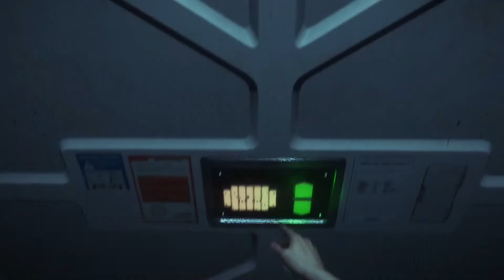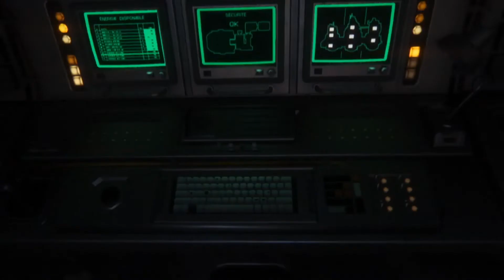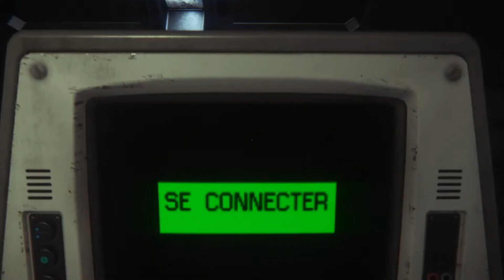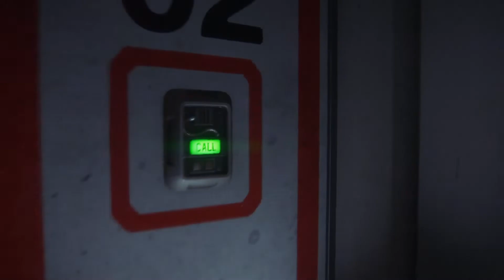ALIEN ISOLATION [FR] - LES ORIGINES DU DRAME #10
Il est temps de se plonger dans l'horreur avec Alien Isolation ! Dans cette aventure horrifique nous essayerons tant bien que mal de survivre à cette créature sans pitié qui nous pourchassera sans relâche.. Y laisserons nous notre peau ?

Pour une immersion optimale :

► Plongez vous dans le noir ...
► Mettez votre casque ou vos écouteurs !
► Prenez à boire et à manger :)

Dis moi en commentaire ce que tu penses du jeu !

🎮 Je suis partenaire instant gaming bénéficiez de 50 à -70 % sur énormément de jeux PC